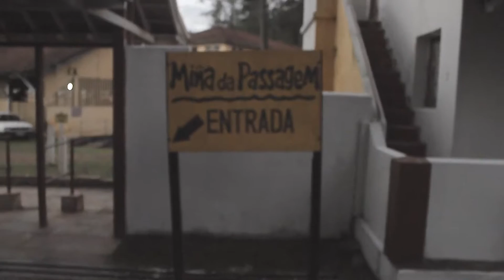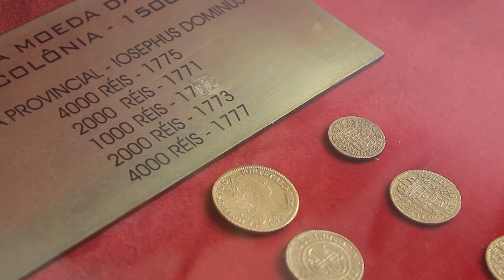DESLOQUE: MINA DA PASSAGEM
Visita a Mina da Passagem entre as cidades de Ouro Preto e Mariana. A pequena guia Jennyfer conta um pouco da história de exploração da mina e dos minérios encontrados e explorados durante anos.